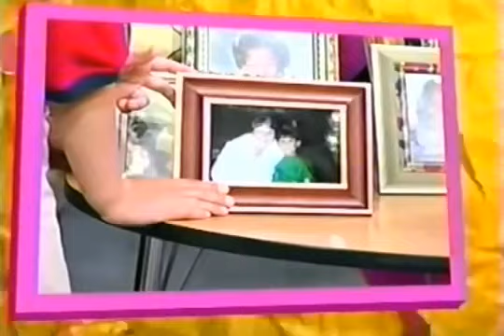Aunt Rachel Is Here! / A Different Kind Of Mystery (Demo Version) Part 23